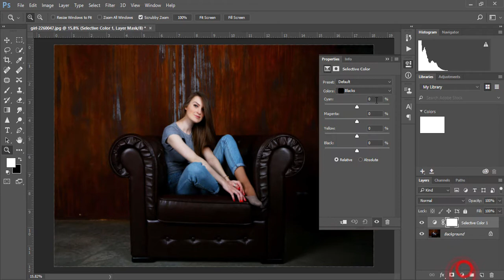1min Photoshop Ep. 1 : Soft Light Effect